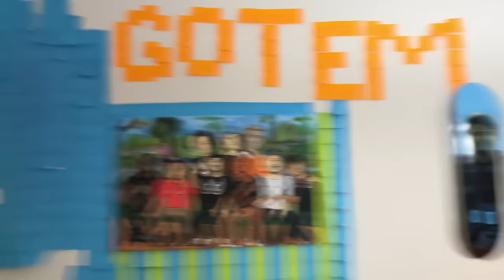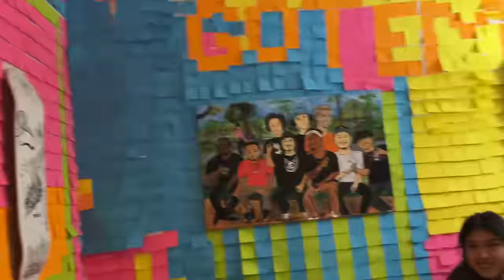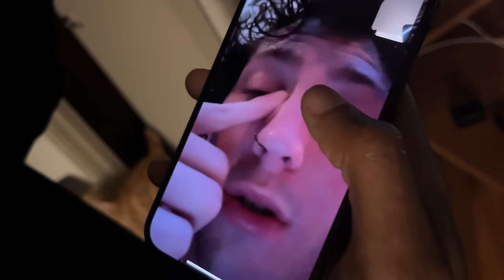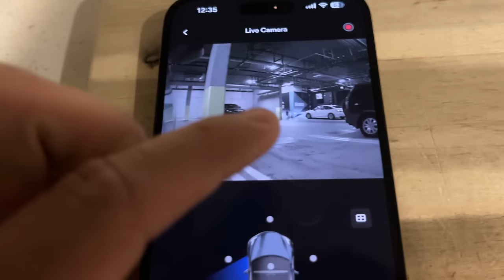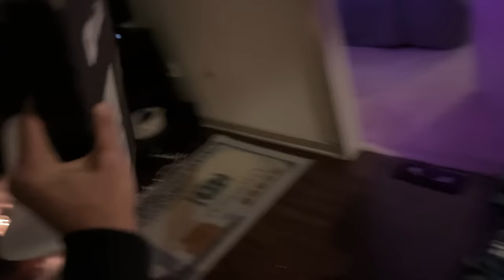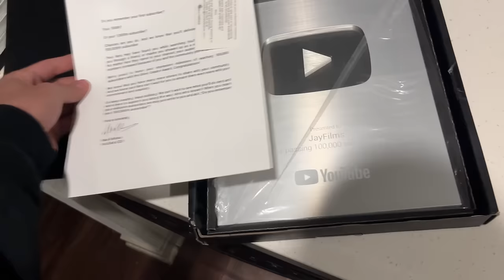We Pranked Our ROOMMATE!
n